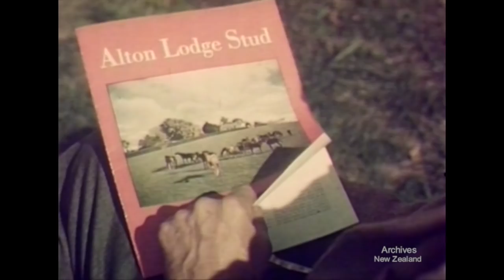Gateway to NZ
Visitors from overseas arrive by plane and ship at Auckland, gateway to New Zealand. Auckland is an attractive city beside the beautiful Waitemata Harbour, and from Auckland it is a short day's run through pleasant farmland to the Waikato River and Rotorua's thermal wonders.